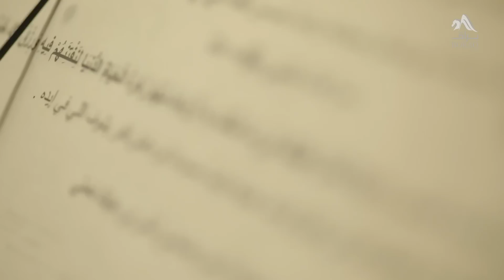ارض بقسمتي تحلى في عينيك نعمتي - مصطفى حسني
استيقظ كل صباح وأنت ترى أنك مثل الملك ما عنده يكفيه وما عند غيره لا يعنيه وخليك انسان جديد